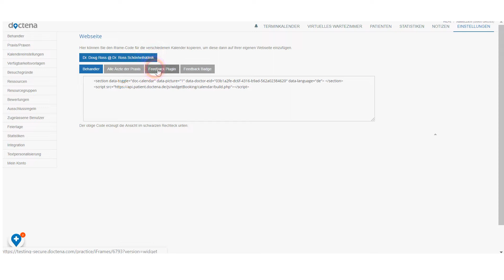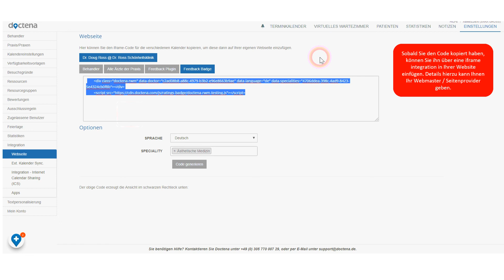How To - Integrieren Sie Ihre Bewertungen in Ihre Webseite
Haben Sie auf Doctena positive Bewertungen & Empfehlungen von Ihren Patienten gesammelt? Veröffentlichen Sie sie auf Ihrer Webseite und überzeugen Sie Neupatienten, die auf Ihre Seite gestoßen sind.